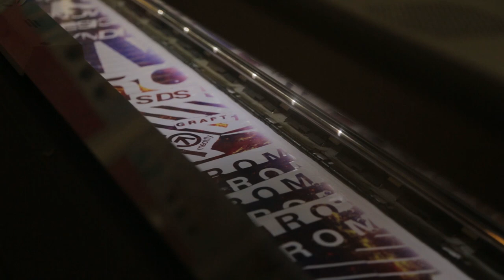PROJEKT | SNOWBOARD RE-TEXTURE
Krok za krokom, od nápadu až po realizáciu zmeny textúry starej snowboardovej dosky.

Step by step, from idea until realization change texture old snowboard.